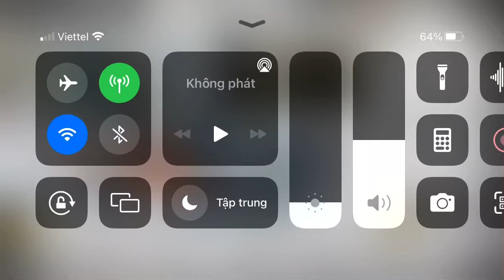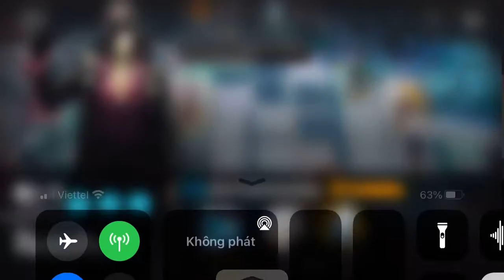[Arknights] BI-1: Starting on a Sour Note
Icy Surface, better avoid standing on those.